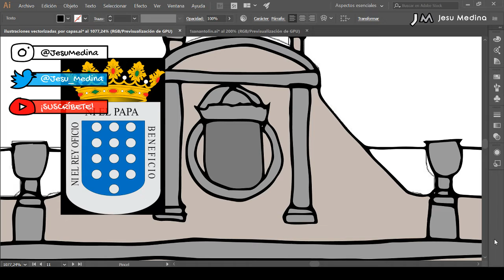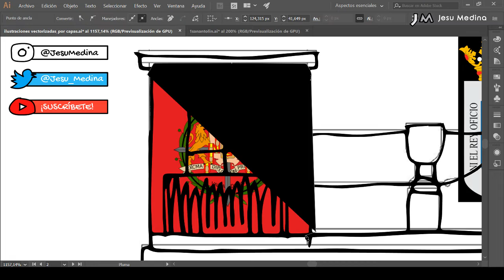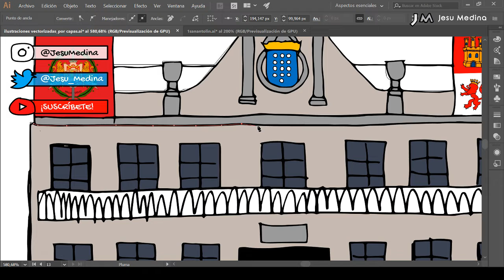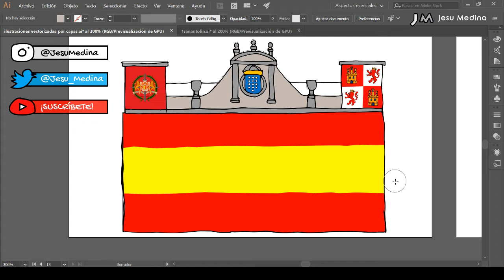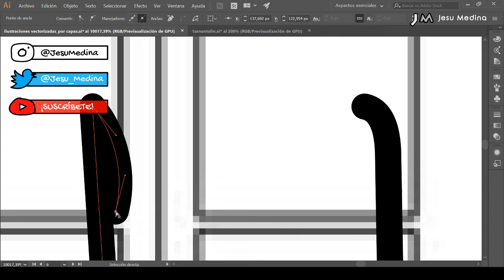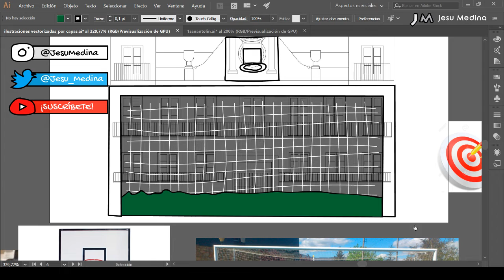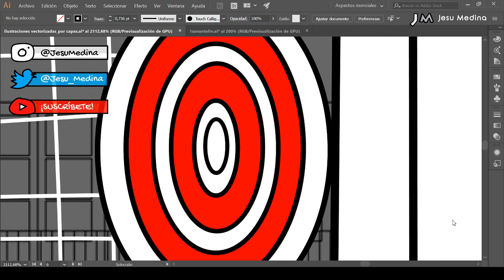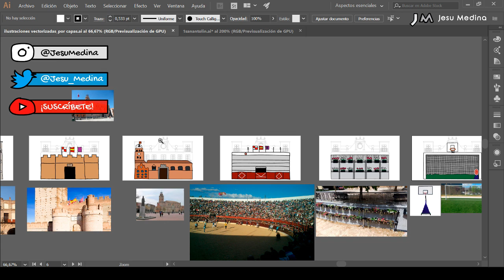Making off ✍🏼 Como dibujar escenarios para Videomapping "Homenaje a Medina del Campo" (2/5)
✍🏼 Un videomapping creado por el ilustrador JesuMedina.

Y narrado por Alejandro Alonso.

Dentro del Festival Mapping Me 👉🏼 y la Semana Renacentista de Medina del Campo 👉🏼